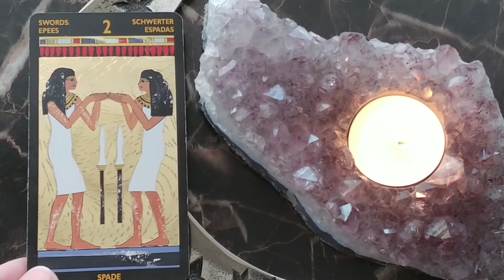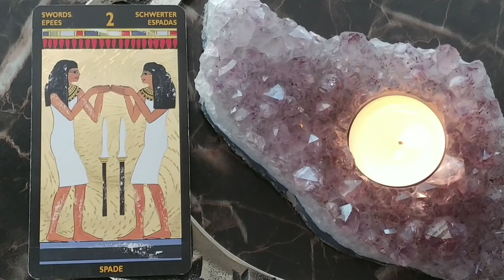💫Daily Tarot Reading ~ September 17, 2020 ~ Mystic Door Tarot ~ 👀QUICK GLANCE!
Tarot Nerfertari Deck - Silvana Alasia